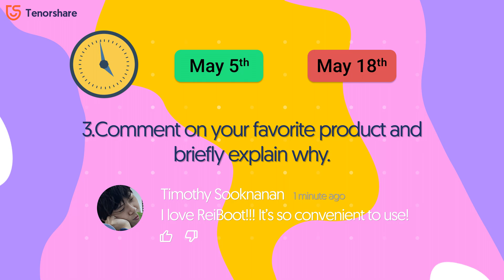TenorshareOfficial 100K Fans Feedback - 100$ Amazon Gift Card Give Away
Thank you guys so much for your continued support of our channel.

To sincerely show you guys our appreciation. We prepare a 100$ amazon gift card, a 30$ Spotify gift card, and three 25$ Netflix or Hulu gift cards (depending on you).

🌟🌟To join the fans feedback activity, you need to do the following.
3. Comment on your favorite product and briefly explain why.
4. Keep your channel subscription public till we upload the reveal video.
5. Start from May 5th to May 18th.

We will randomly select the five winners by a tool, which is 100% random and fair. When May 19 comes, we will upload a reveal video to show you guys who is the lucky one.

⚠⚠Attention:
1. If you didn't fulfill any of the conditions above,  you will be considered as
not qualified to join this activity.
2. To avoid unnecessary trouble, please do not repeatedly comment.
3. TenorshareOfficial reserves the right of final interpretation of this activity.